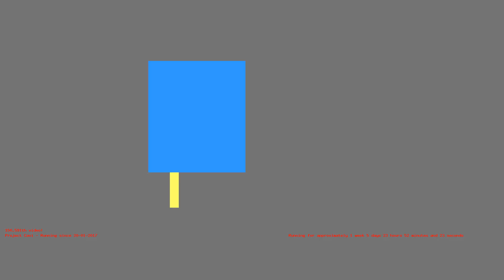1486072591 - Webdriver Cavi - T-2